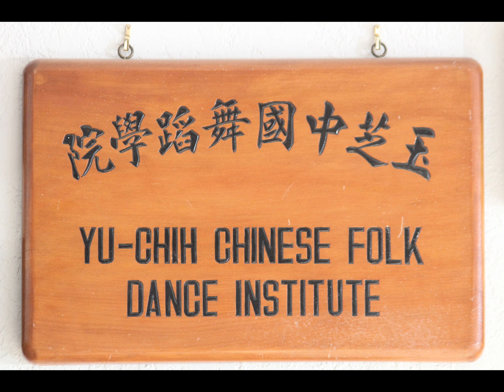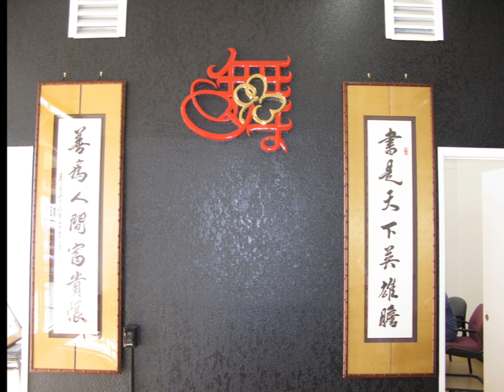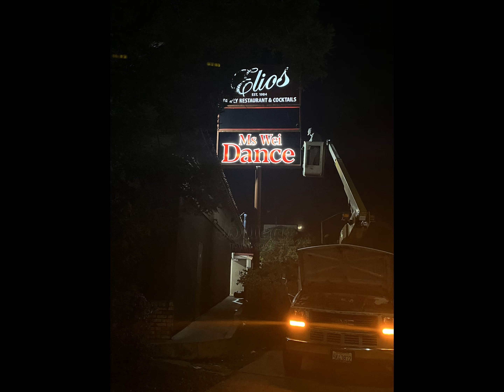Official 13th Annual Ms. Wei Asian Cultural & Performing Arts Academy Recital Slide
Ms. Wei Asian Cultural & Performing Arts Academy 13th Annual Recital 2024 Slide Show
Recital will be on June 9th, 2024 at 3:00PM at Chabot Performing Arts Centre